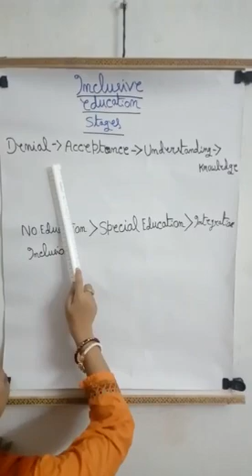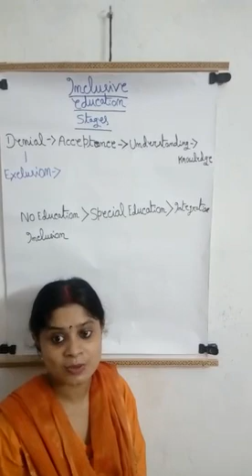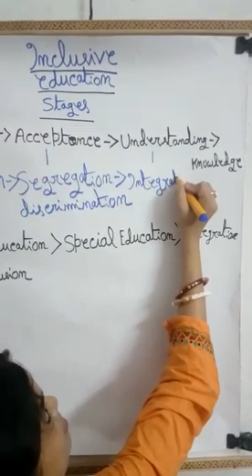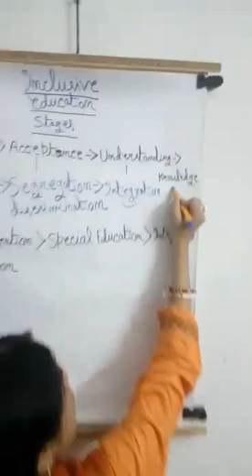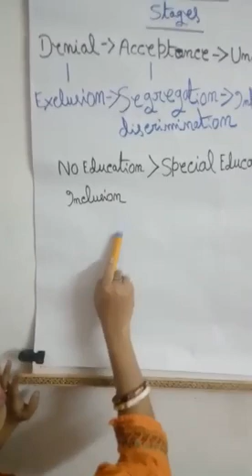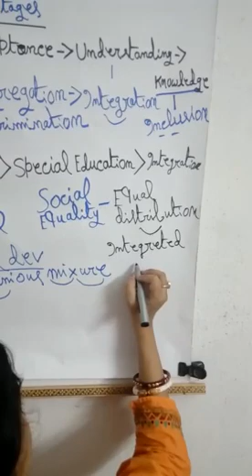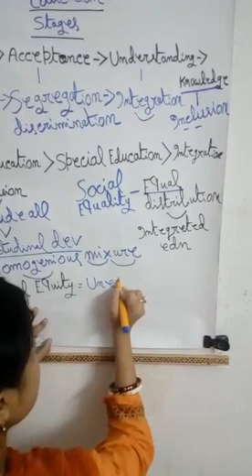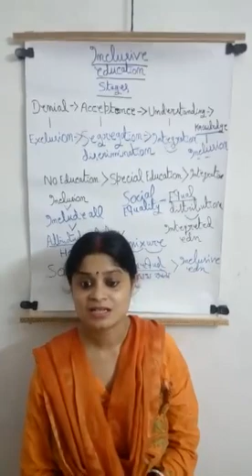Inclusive Education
Suhita Mitra